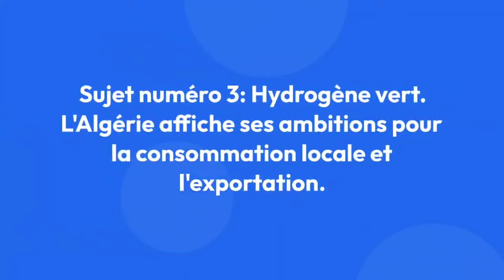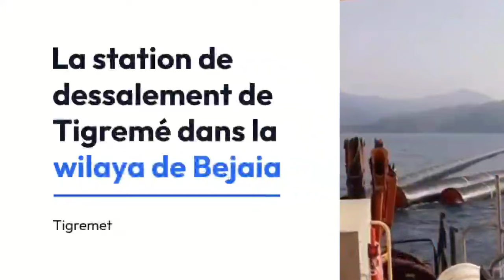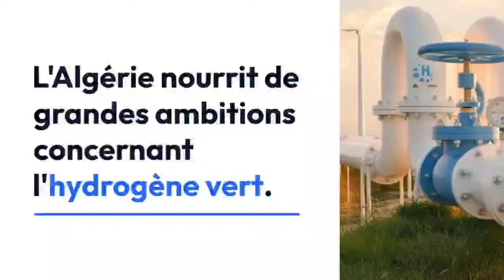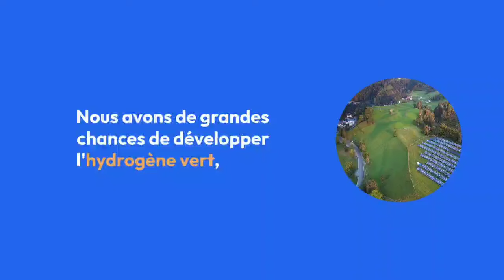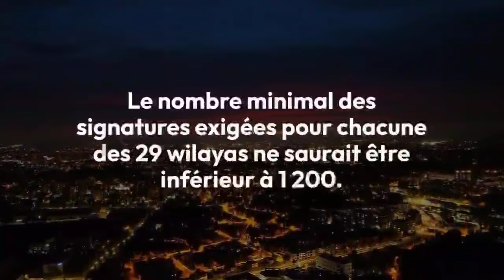🇩🇿 Présidentielles en Algérie : nouvelle étape dans la course à El-Mouradia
🛑 Sujet numéro 1 :
Blida : exportation de la 1ère cargaison de carpes vers le Burkina Faso

Sujet numéro 2 :
 Bejaia : réception de trois pipelines pour la station de dessalement de Tighremet

Sujet numéro 3 :
Hydrogène vert : l’Algérie affiche ses ambitions pour la consommation locale et l’exportation